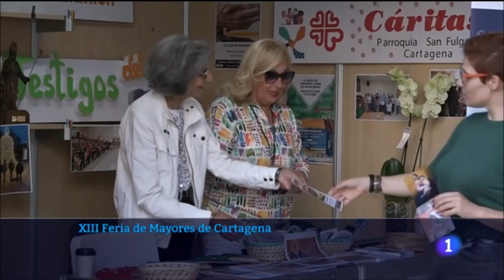FERIA DE MAYORES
Reportaje de TVE en Murcia sobre la feria de mayores